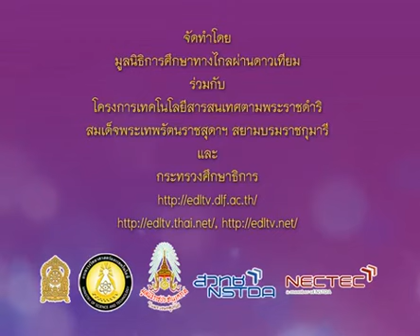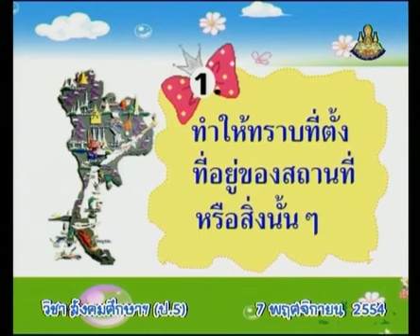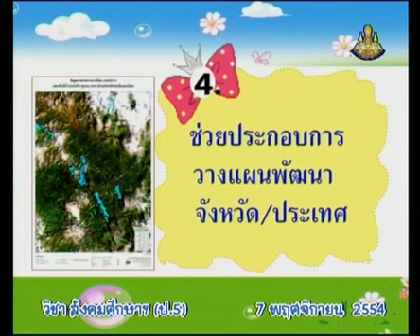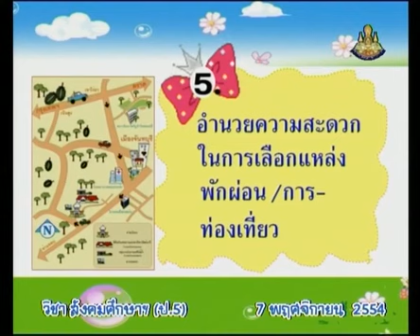158+socp5+dltv54p+541107+D+ประโยชน์ของแผนที่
10.ภูมิศาสตร์
10.2 แผนที่, แผนที่ประเทศไทย  คาบที่ 1/3
158+socp5+dltv54p+541107+D+ประโยชน์ของแผนที่

สไลด์ แผนที่ (1 หน้า)
สไลด์ แผนที่ (4 หน้า)